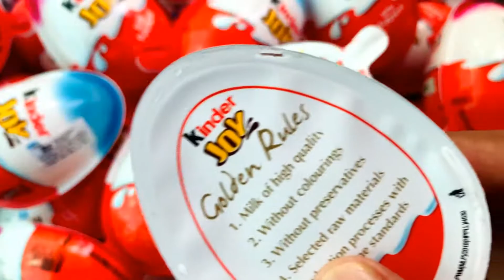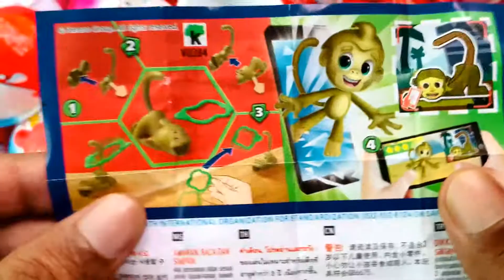New! Very Sweet Opening Kinder Joy Surprise ASMR ! Ping Pong Candy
Hello everyone, Welcome to Ping Pong Candy Channel. I really love sweets, sweets and lollipops. I think you also love to eat chocolate sweets. On my channel there will be unpacks of sweets, lollipops, chocolates, kinder and chocolate eggs.